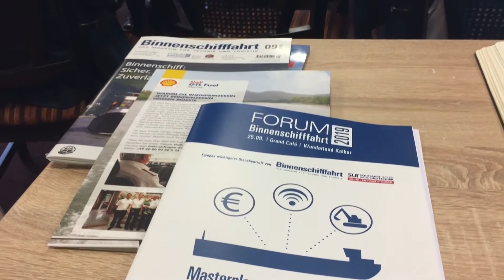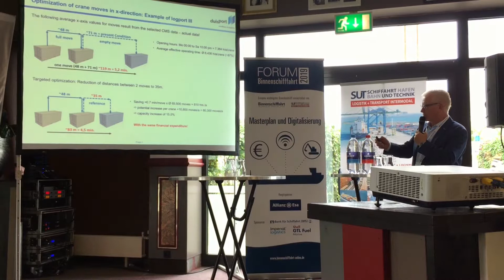Kalkar Forum 2019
Forum Binnenschifffahrt, Digitalisierung